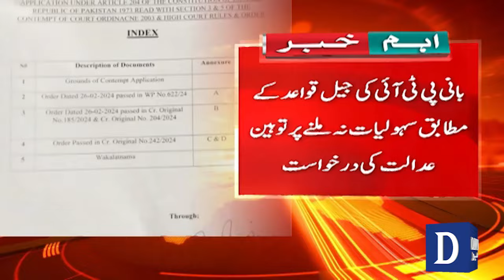PTI Founder Imran Khan Filed Contempt Of Court Petition | Breaking News | Dawn News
عمران خان نے توپین عدالت کی درخواست دائر کر دی